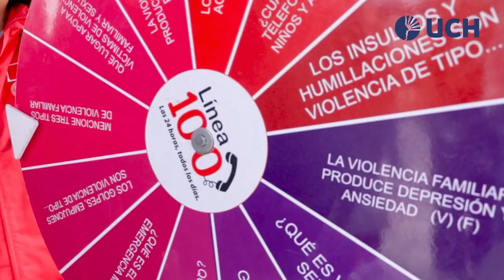¡Unidos por el Cambio! Feria Informativa sobre Violencia hacia la Mujer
Nos sentimos orgullosos haber formado parte de la iniciativa impulsada por la Municipalidad de Lima, la “Feria Informativa contra la violencia hacia las mujeres y los integrantes del grupo familiar”. 💪 En Lima Norte, los índices de violencia han incrementado y es crucial que los estudiantes se informen sobre la realidad de esta problemática en sus distritos y zonas de estudio. 🏙️📚🚺 Agradecemos a todos nuestros estudiantes que participaron de forma activa de las actividades.
Marquemos juntos la diferencia y asumamos el compromiso de seguir trabajando por un futuro libre de violencia. ✋🚫